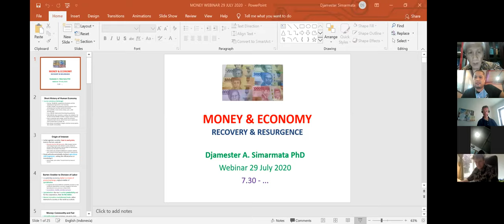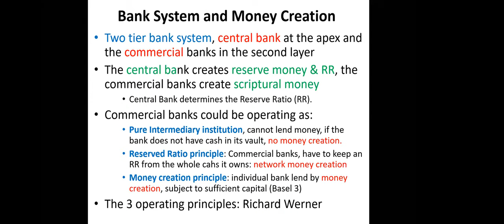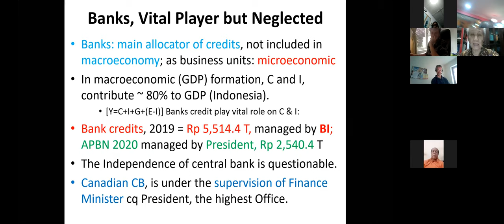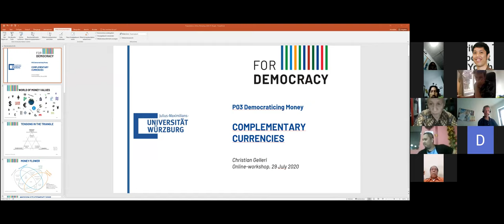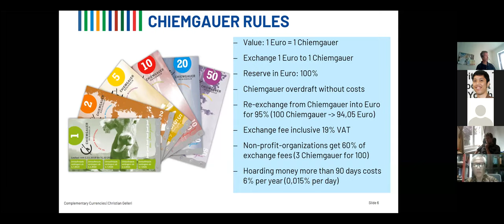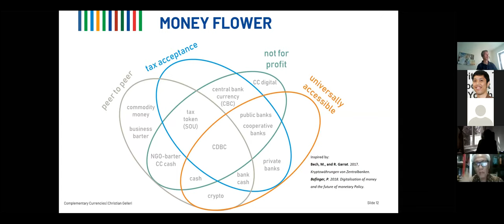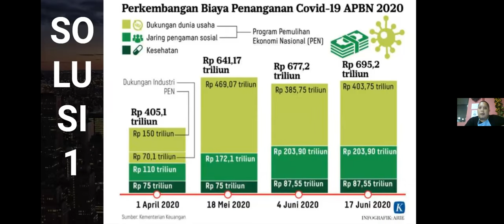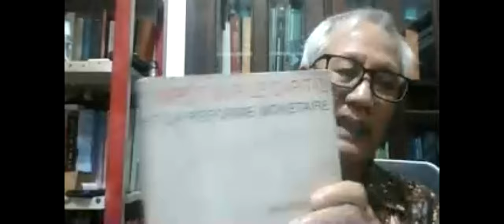MONEY & THE ECONOMY: RECOVERY & RESURGENCE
SURYACHANNEL WEBINAR SERIES 2020

Topic: MONEY & THE ECONOMY: RECOVERY & RESURGENCE

Description: Webinar to discuss money and the economy the perspectives of sovereign/positive money, complementary currency, and modern monetary theory.

More:
- s.id/monetermodern
- s.id/makroekonomikonstitusi

Christian: (to be uploaded soon)